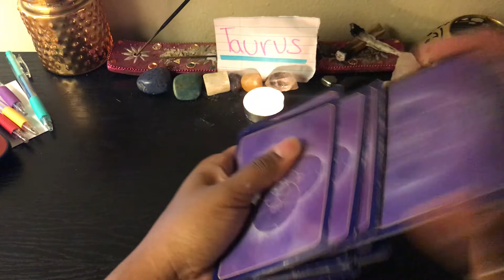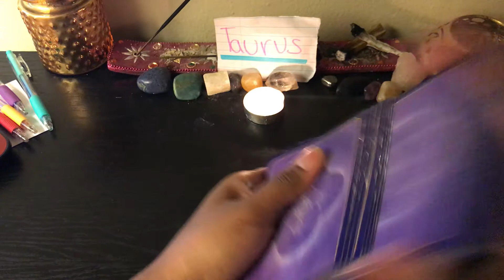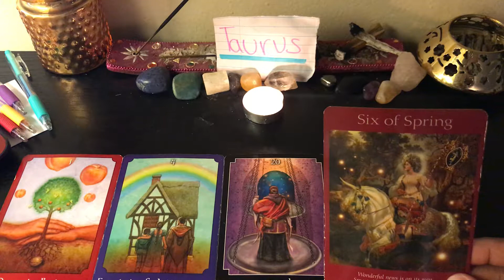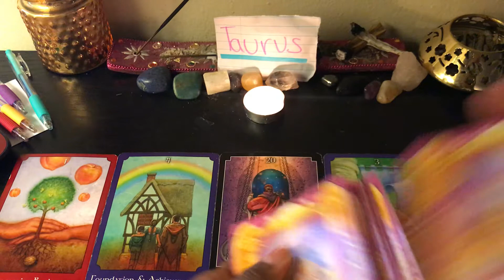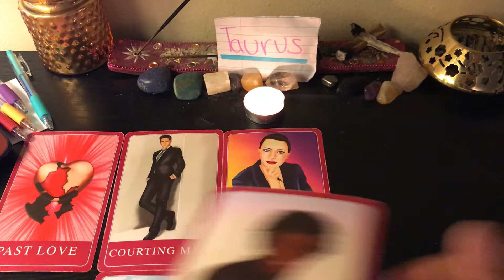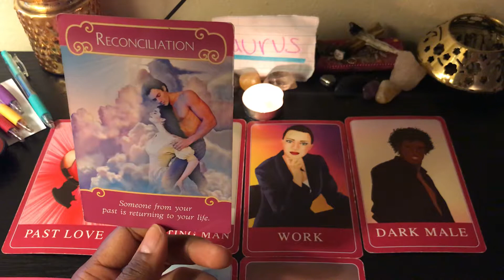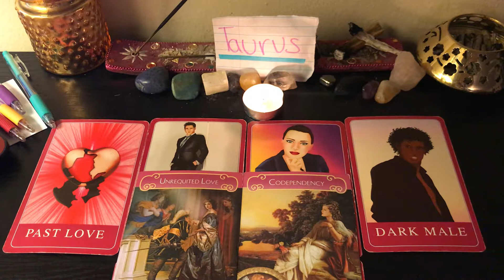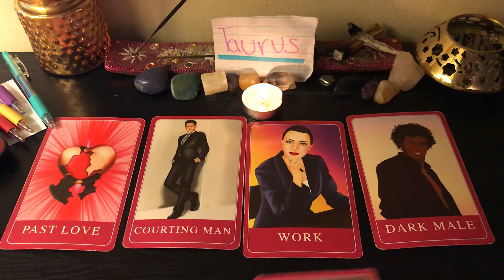✨Taurus September 🍁General Zodiac reading✨ 🍁Welcome Fall🍂🍁